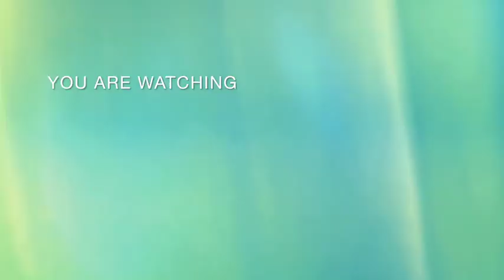Catching them young in the field of Agriculture [Time to Give back]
In this video, it is time for us to give back to the society through our Catch them Young program where we educate and sensitize students especially at the secondary school level on the importance and need to venture into Agriculture. We shall be allowing students from various schools in the state to tour our facilities and have a hands on training on the different aspects of the farm. With this, we can have a secured and food abundance future for our upcoming generation.